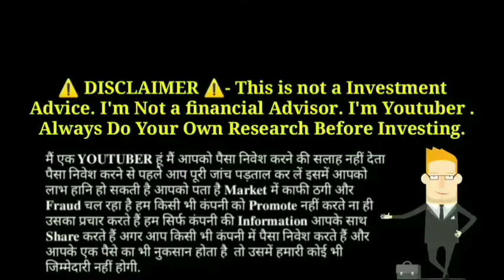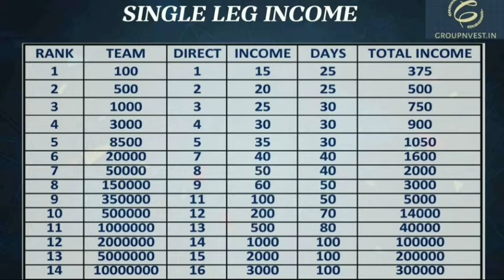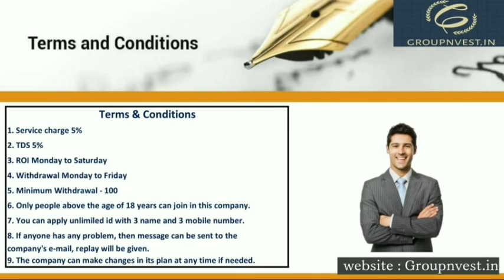New Single Leg Plan Launched 2021 || Group Nvest | Company सबको फ्री में देगी 300 की 🆔 और लाखों कमाए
Thanks 🙏🙏